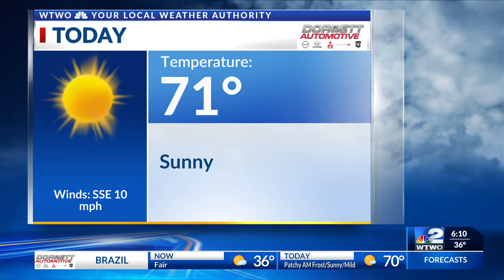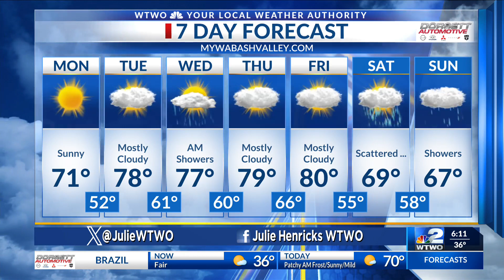WTWO TODAY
today weather